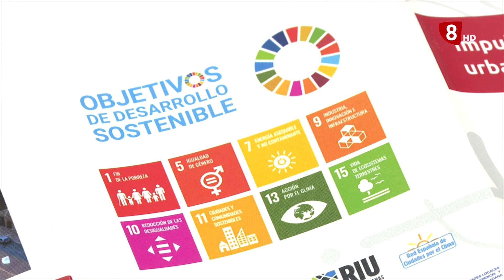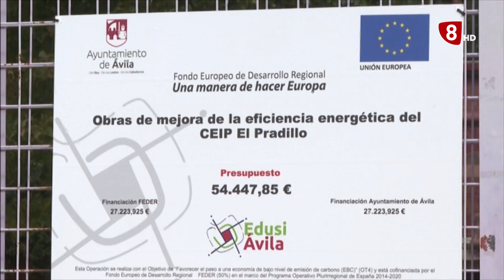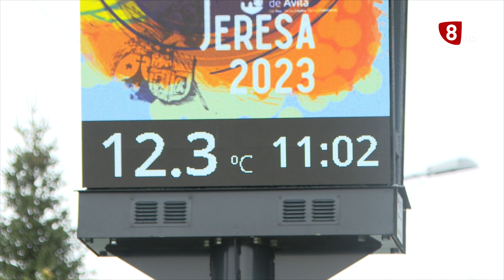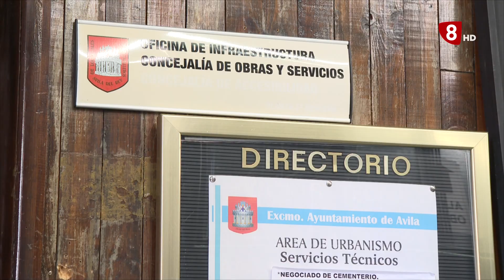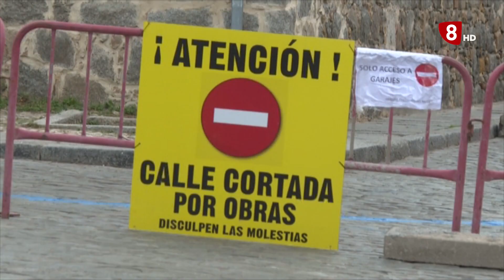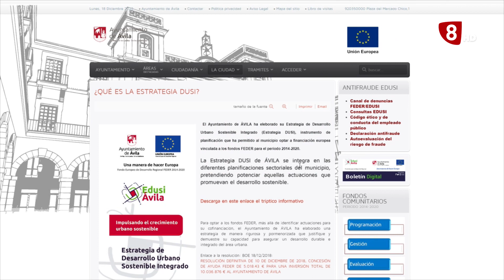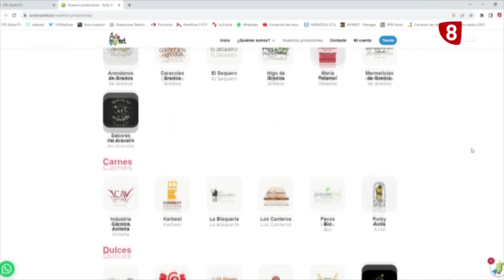AYUNTAMIENTO AL DÍA. EDUSI. 19-12-2023